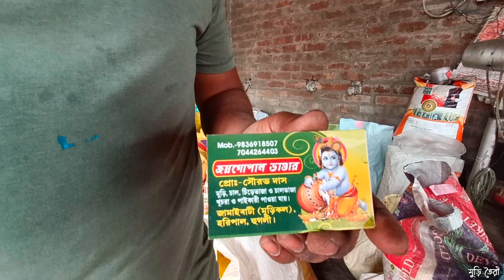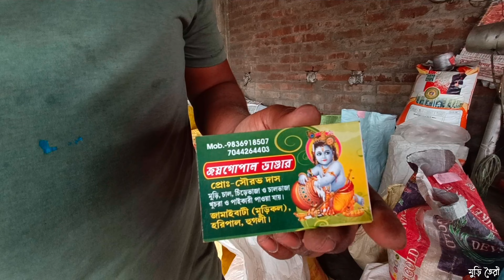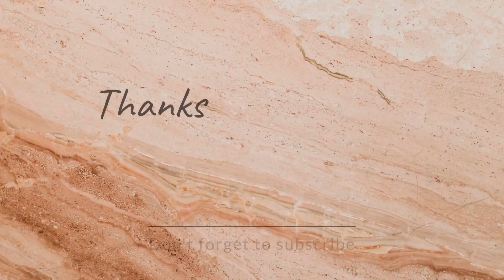How to make puffed rice? ইউরিয়া বিহীন মুড়ি কিভাবে তৈরি করা হয়?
💐💐 Greetings to all of my audiences 💐💐
💐💐 নমস্কার আমার প্রিয় শ্রোতাবৃন্দ 💐 কী💐

এই ভিডিওতে আমি দেখিয়েছি সুস্বাদু মুড়ি কিভাবে তৈরি করা হয়?
আগেকার দিনে যেমন বাড়িতে মা ঠাকুমারা মুড়ি কাজ তো সেই পদ্ধতি অনুসরণ করে এখনকার দিনে কিছু কিছু ফ্যাক্টরি হয়েছে।।।

তারই একটা ছোট vlog কিভাবে সুস্বাদু মুড়ি তৈরি করা হয় আমার গ্রামের একটা ফ্যাক্টরিতে।।।

how to make puffed rice
puffed rice
muri kivabe toiri hoi
mudi kaise banaye jayega
mudi kaise Banta hai
tastey mudi
jhal muri
fried rice
village style mudi
factory made mudi
homemade mudi
how to make mudi
how to make puffed rice in factory
kivabe muri toiri kora hoi
puffed rice
murmura
expanded rice
puffed paddy
masala pori
murmura packet
popped rice

My Equipments:
📱 Only Android Oppo Reno 7